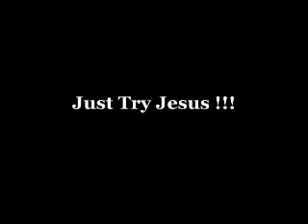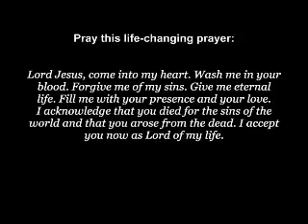Top Kundalini Yoga Teacher: Mike Shreve's Story